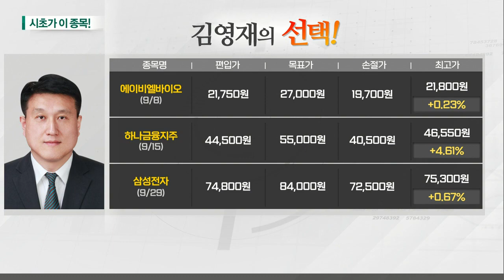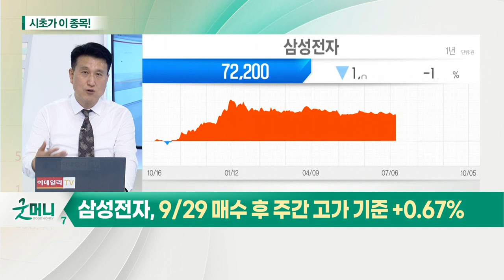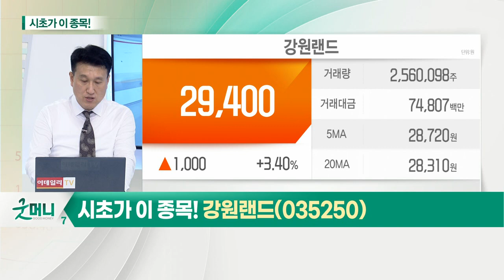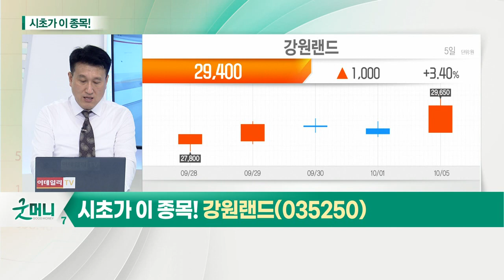강원랜드(035250)... 카지노·레저 관련주_시초가에 이 종목 (20211006)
카지노·레저 관련주
- 카지노 업종, 코로나19 직접적 피해
- 백신 접종률 상승·경구용 치료제 개발 수혜주
- '위드 코로나'로 내수 레저상품 수요 증가 전망
- 급등 없는 턴어라운드 종목 투자 유망

- 2개 분기 연속 흑자 기록 전망
- 9월 이후 기관·외국인 순매수 지속
- 현재 주가 PER 17.3배… 과거 평균 미만 수준
- 시장 약세 시 투자 대안으로 부각